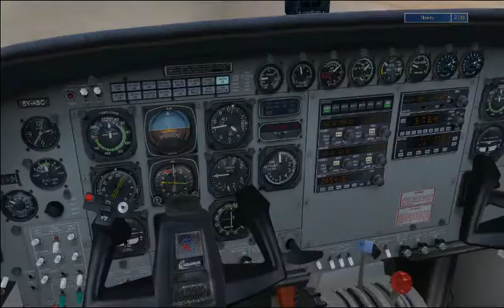hobby | FSX | 208 Bushstrip landing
Isiolo Kenya